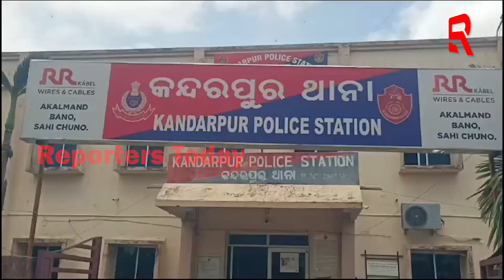ଦୋଷୀକୁ ନ ଧରିଲେ ବିକ୍ଷୋଭ ହେବ